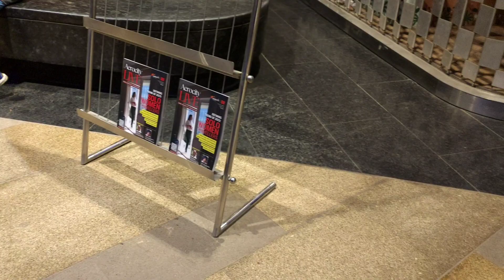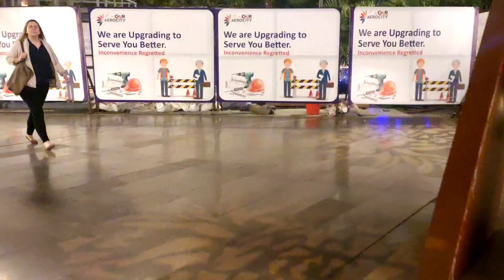Vlog 125 || तो यही वो दिन है भाग जाने का ९😘😘🥰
Hello Friends, We are Soni Tomer & Digvijay Singh Tomer and on this chanel we will share our Daily Vlog to you, they can be funny Vlog or informativ Vlog as well.